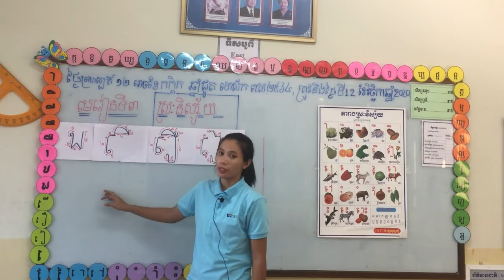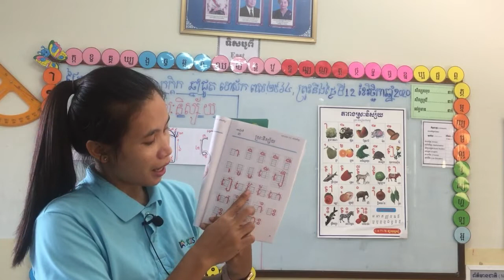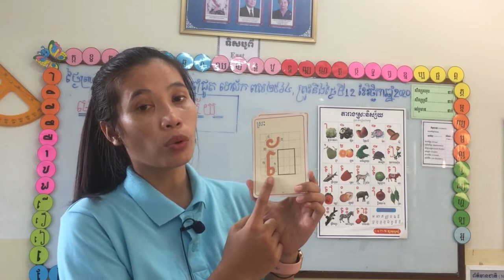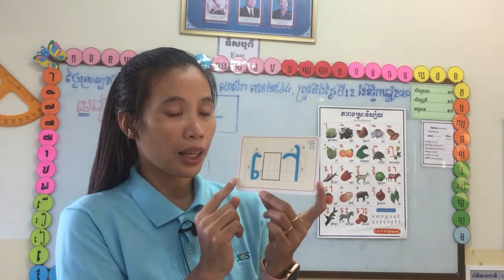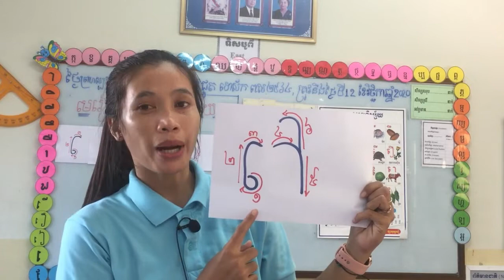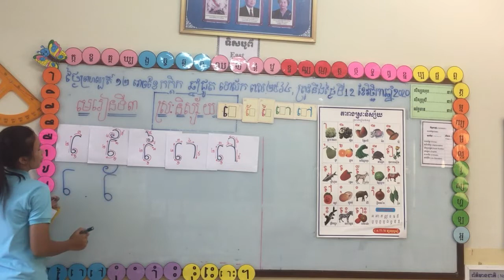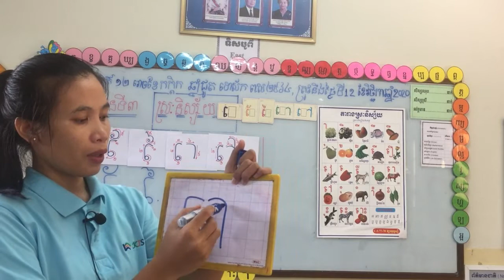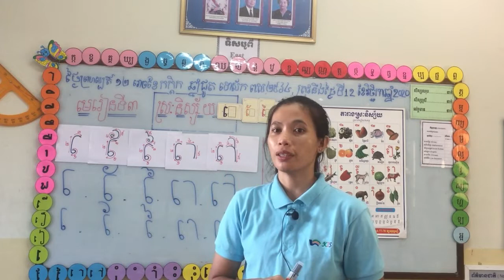ថ្នាក់ទី១/ភាសាខ្មែរ/មេរៀនទី៣៖ ស្រៈនិស្ស័យ( េ ែ ៃ ោ ៅ)/2020 11 19